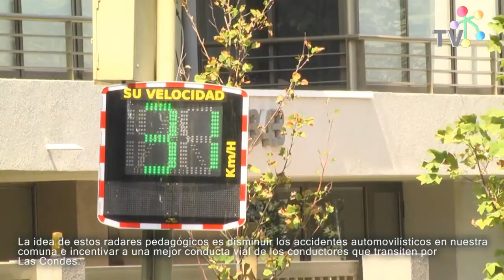Radares pedagógicos de velocidad se instalan en distintas partes de Las Condes